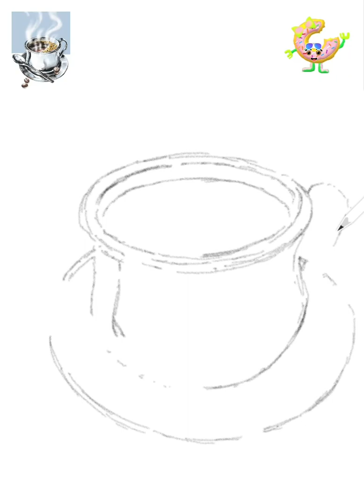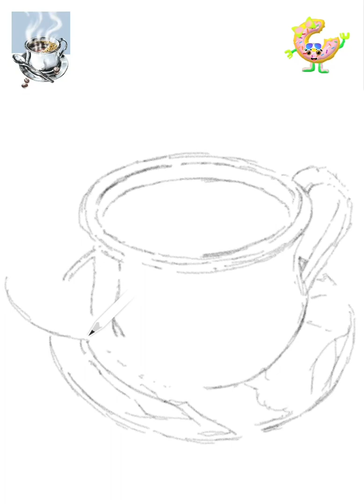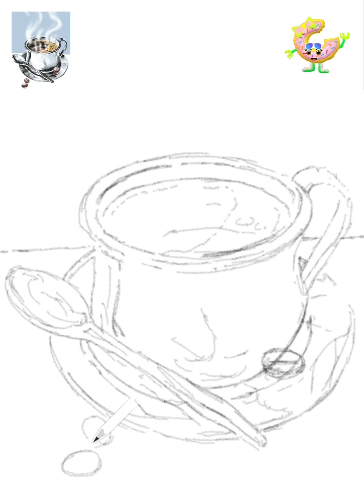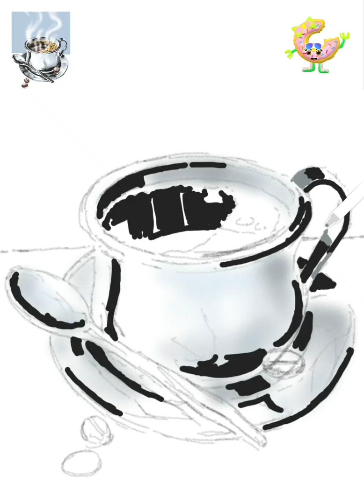A Cup Of Coffee | How to draw & color digitally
❄ Check Out This New Video ❄

💜💙💚💛🧡❤MuMu Tv Surprise💜💙💚💛🧡❤

🎈Please keep supporting my channel, your love & support in every video gives me more confidence to improve my work.